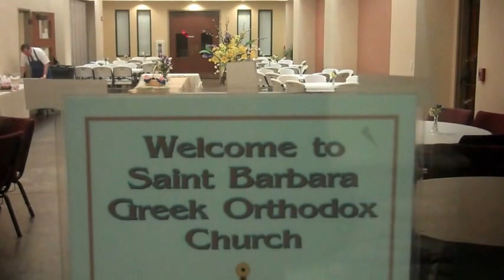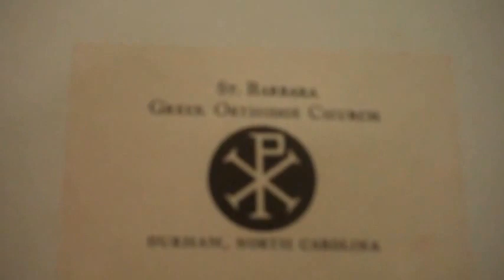Sărbătoarea Învierii Domnului 2015 Biserica Ortodoxă Greacă din Durham NC